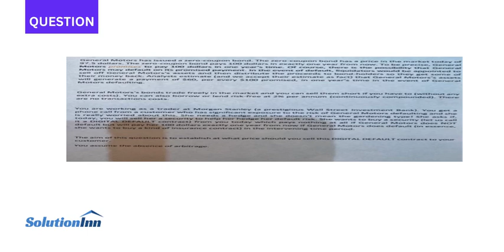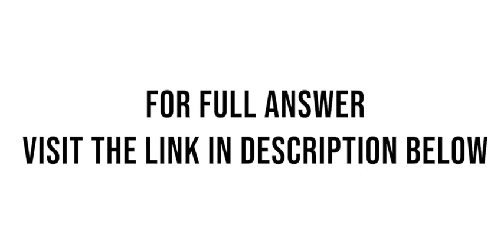General Motors has isued a zero coupon bond The zero coupon bond has a price in the market today of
The zero-coupon bond has a price in the market today of 97.5 dollars. The zero-coupon bond pays 100 dollars in exactly one year from now. To be precise, General Motors promises to pay 100 dollars in ...